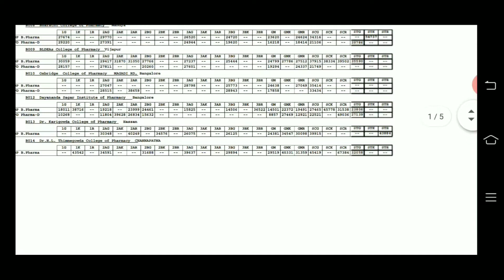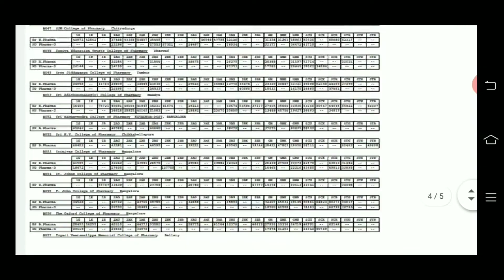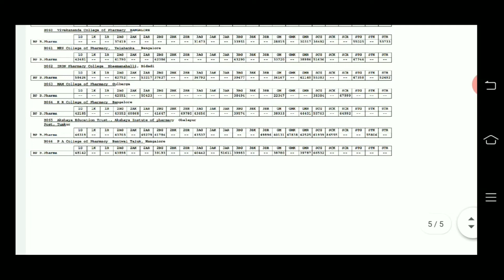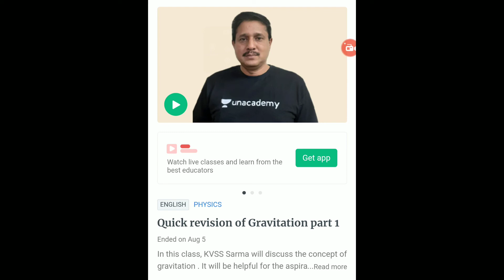KCET 2020: FIRST ROUND PARMA COURSES CUT-OFF